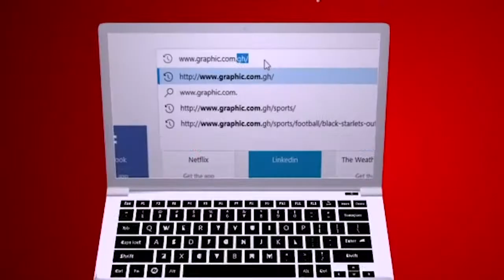Too high too low Rev Dr Ebenezer Markwei